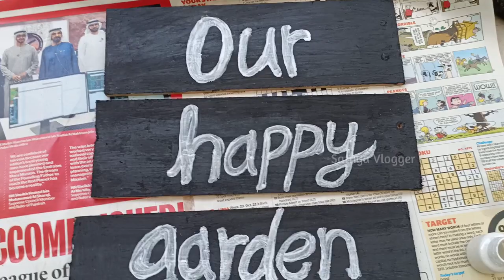Balcony Wall Decor Idea | DIY Balcony Garden Decor | Balcony ideas in Dubai | Crafts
Hi friends.. In this i have shared how i do wall decor for my balcony garden. i used wooden pieces, some colors and rope.